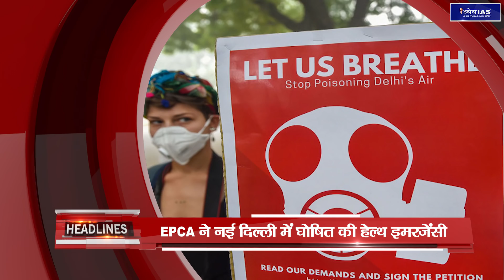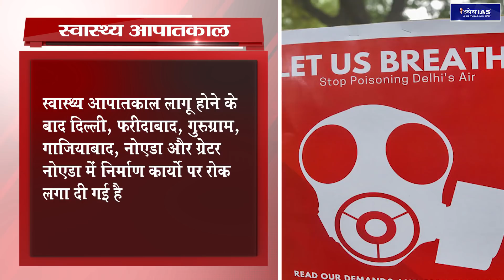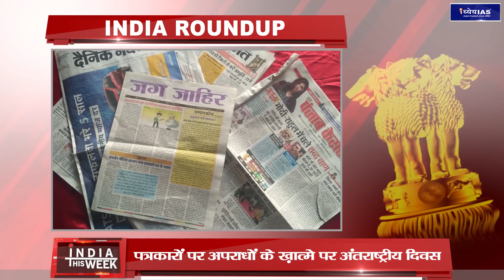INDIA THIS WEEK | 01 - 07 NOVEMBER 2019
समसामयिक विषयों पर आधारित ध्येय IAS का ये कार्यक्रम विशेष रूप से सिविल सेवा की तैयारी कर रहे अभ्यर्थियों के लिए तैयार किया गया है। साप्ताहिक करेंट अफेयर्स कार्यक्रम "इंडिया दिस वीक" का मक़सद आपको हफ़्ते भर की उन महत्वपूर्ण ख़बरों से रूबरू करना है जो सिविल सेवा परीक्षा (IAS/PCS ) के दृष्टिकोण से बेहद ही महत्वपूर्ण हैं। इस बार के इंडिया दिस कार्यक्रम में 01 - 07 नवम्बर 2019 के बीच की ख़बरों को शामिल किया गया है। ये कार्यक्रम प्रत्येक सप्ताह के आख़िर में हमारे यूट्यूब चैनल पर उपलब्ध रहेगा। साथ ही हफ्ते भर की इन अहम ख़बरों से जुडी एक PDF भी निर्धारित समय के तहत आपको उपलब्ध करा दी जाएगी।

01 - 07 नवम्बर 2019 के साप्तहिक करेंट अफेयर्स कार्यक्रम 'इंडिया दिस वीक' में शामिल ख़बरें...

RCEP और भारत
पेरिस जलवायु संधि
स्वास्थ्य आपातकाल
चिकित्सकीय उपकरण विधेयक 2019
मेघालय निवासी संरक्षा और सुरक्षा अधिनियम 2016
निर्यात के लिए राज्यों का सूचकांक
बढ़ता समुद्री जल स्तर
RO सिस्टम पर प्रतिबंध के लिए अल्टिमेटम
गुजरात आतंकवाद और संगठित अपराध नियंत्रण विधेयक
अल्ज़ाइमर रोग

इंडिया राउंडअप में शमिल ख़बरें...

जम्मू-कश्मीर और लद्दाख का नया राजनीतिक मानचित्र
प्रांजल श्रीवास्तव ने जीता IMO में स्वर्ण पदक
अभिनेता रजनीकांत को विशेष स्वर्ण जयंती पुरस्कार
रग्बी वर्ल्ड कप फाइनल
कंट्री रिपोर्ट ऑन टेररिज्म 2018
सेटेलाइट गाओफेन-7
पुरुष टी-20 वर्ल्ड कप 2020
2022 से बदल जाएगी NCERT की मूल्यांकन प्रणाली
अफ्रीकी स्वाइन फीवर
कुलिकोइड्स मक्खी
युवाह पहल
हैदराबाद और मुंबई यूनेस्को के क्रिएटिव सिटी में शामिल
साहित्यकार लीलाधर जगूड़ी
पत्रकारों के ख़िलाफ़ अपराधों के ख़ात्मे के लिए अंतराष्ट्रीय दिवस
स्पेस टेक्नोलॉजी सेल STC
भारत और अमेरिका के बीच EFP की 7वीं बैठक
थाईलैंड की आधिकारिक यात्रा पर प्रधानमंत्री मोदी
SCO के राष्ट्राध्यक्षों की परिषद की 18वीं बैठक
रेड एटलस एक्शन प्लान मैप
विश्व सुनामी जागरूकता दिवस
आइसडैश और अतिथि
बिम्‍सटेक बंदरगाह सम्मेलन
फ़्रीडम ऑन द नेट रिपोर्ट 2019
What's in Your Bathroom अभियान
चक्रवात बुलबुल
राष्ट्रीय उत्कृष्ट पत्रकारिता पुरस्कार-2019
पराली प्रबंधन पर सुप्रीम कोर्ट का आदेश

PRODUCTION : ASHUTOSH MISHRA
ANCHOR : ANURAG PANDEY

GRAPHICS : PANKAJ JAIN
EDITING : PANKAJ BHATNAGAR & SONAL MISHRA